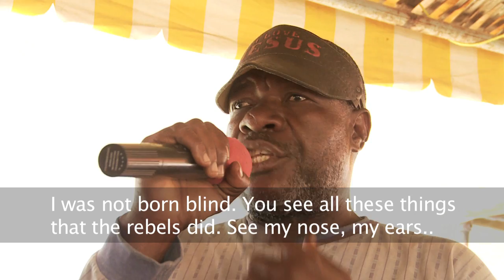UN helps torture victims rebuild their lives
Years of civil wars in various West and Central African countries have displaced thousands of people. The wars have left many with life long psychological and physical wounds. But with the assistance of the UN Human Rights office, efforts are underway to help victims of torture recover, at the African Centre for the Prevention and Resolution of Conflicts, Vivre Caprec.